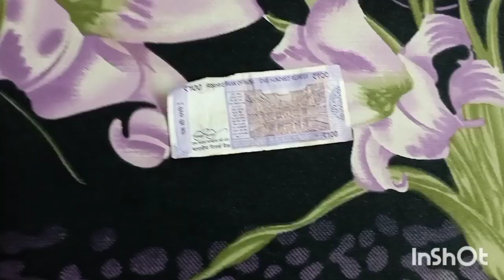🌿मायके में रोकर और सबको रूलाकर मन को मनाकर निकल पड़ी 😭अपने आशियाने की तरफ।।आते ही लग गई ड्यूटी🤦 ..